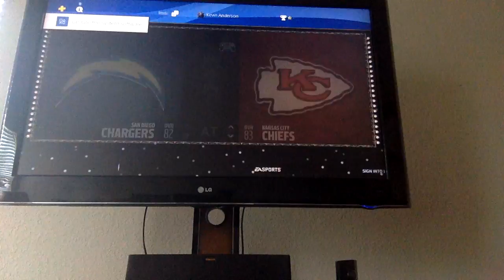Dream team part 1